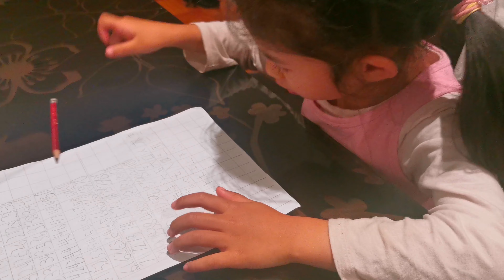12/04/2021 day three of Chinese learning for 2 years old